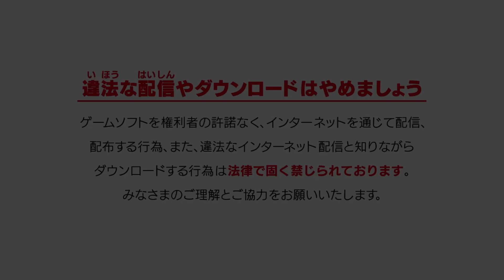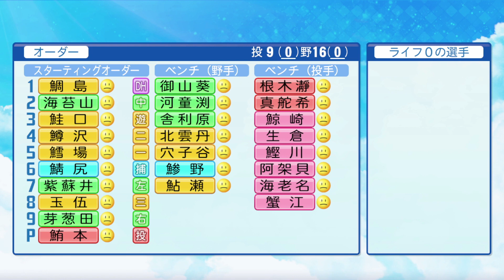eBaseball Power Pro Baseball 2022's Sushi Survival | Direct Feed Gameplay | Switch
While the game does bring a lot of familiar modes, it does bring something completely new to the table in the form of Power Park. This "baseball amusement park" set of mini-games is only getting started. Only three mini-games are available right now, but that is set to grow over time. In this video, we give you a look at "Sushi Survival." You build up a team and face off against opponents who come to you via conveyer belt sushi! After choosing who you'l face off against, you are put into a game of baseball with control over key moments in the game. Enjoy the footage!